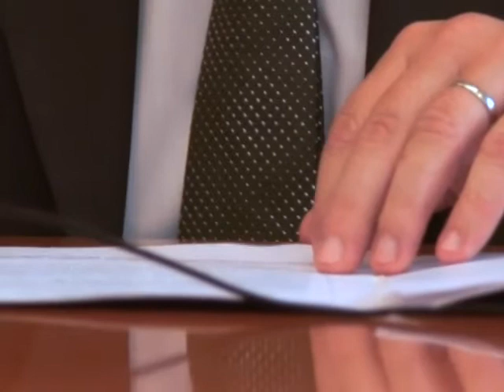( NSi Horvat uvod